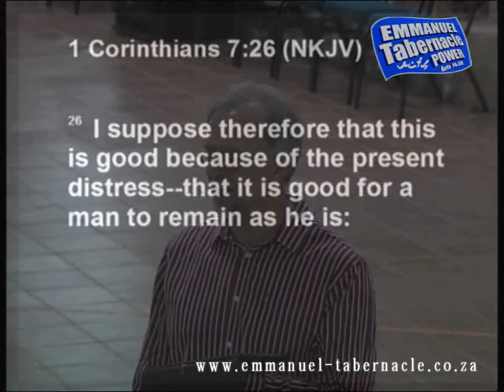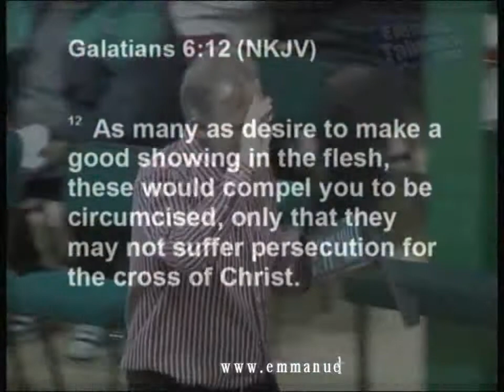17 OCTOBER 2014 HE HAS PAID THE PRICE